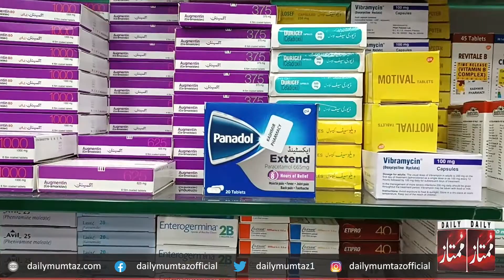Why Panadol is Short in Pakistan | Daily Mumtaz Digital